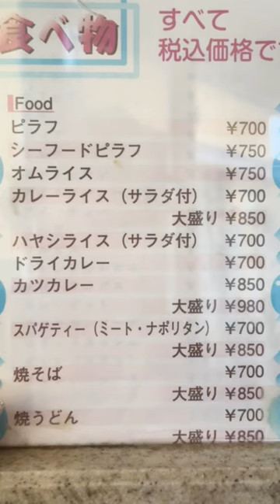ボリューム満点グルメ！喫茶店ランチの『大盛り』がわんぱくすぎる！【岡山グルメ】倉敷市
住宅街にある人気の老舗喫茶【喫茶バーバリー】大盛りメニューが『わんぱく盛り』で知られてます♪DOCO行こCHANNELの過去動画を観て来店されてたお客様『ナポリタン』大盛りを注文し苦戦中。人気の「カツカレー大盛り」と「焼きそば大盛り」をいただきました♪美味しかったー！！

◇喫茶バーバリー◇
 岡山県倉敷市加須山644

【音楽提供】
▼仕事依頼について…
【取材依頼】
  イベントの企画から運営まで総合的にプロデュースしております。
  イベントでお困りの方、新しい風をお求めの方！
  業界８年の実績を持つヒロナオにお任せください！！
　InstagramのDMか、下記アドレスへ
※「DOCO行こCHANNEL公式Instagram」